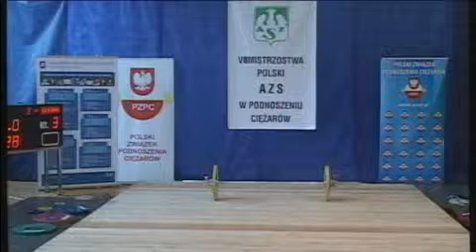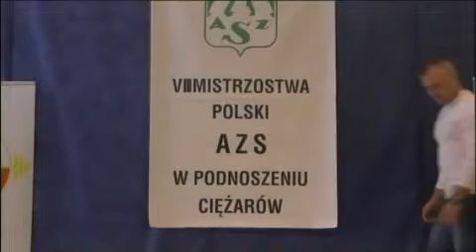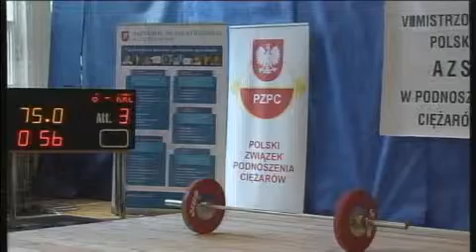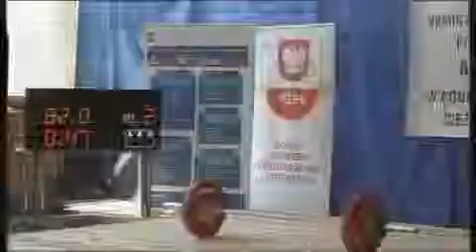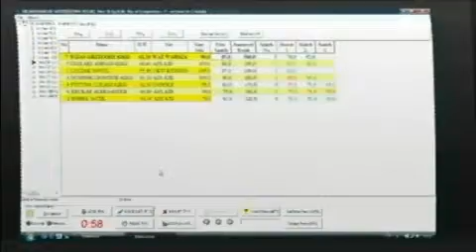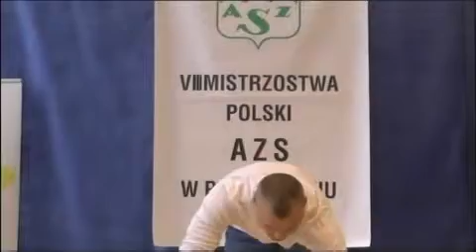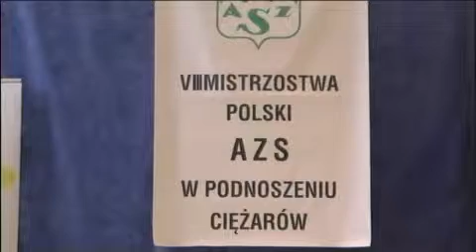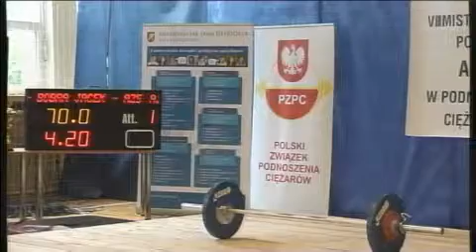MP AZS 2013 56 i 62 RWANIE